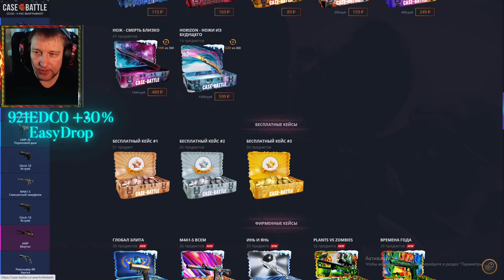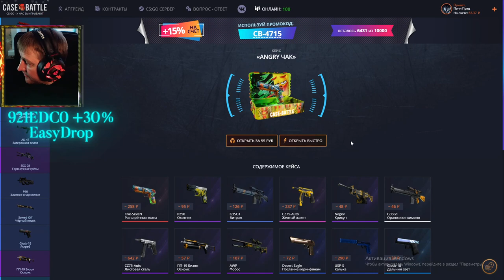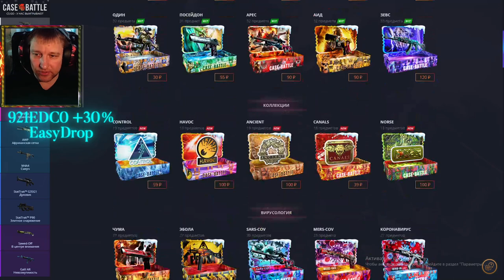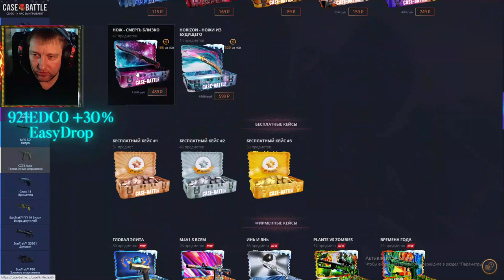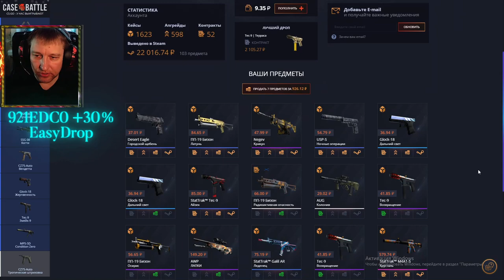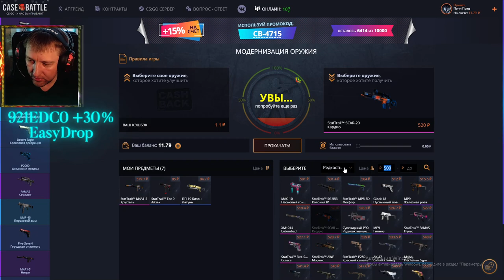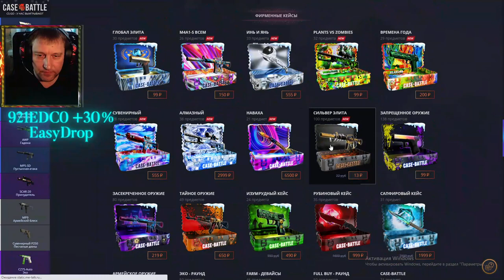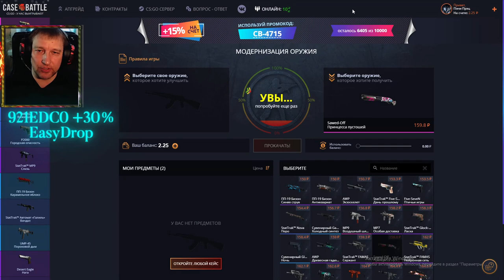Case Battle ► КейсБатл ► Открываю ножевой кейс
💰💰💰 Поддержка канала 💰💰💰
💎 10000... Буггагатти
В это воскресенье 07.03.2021, очередной еженедельный розыгрыш:
1й лот M4A1-S | Взгляд в прошлое Износ: Поношенное
2й лот M4A1-S | Брифинг Износ: После полевых испытаний
3й лот Dual Berettas | Городской шок Износ: Прямо с завода
Условия следующие:
3) Быть на стриме во время розыгрыша
4) Аккаунт без трейд бана (максимальный срок 1 сутки)